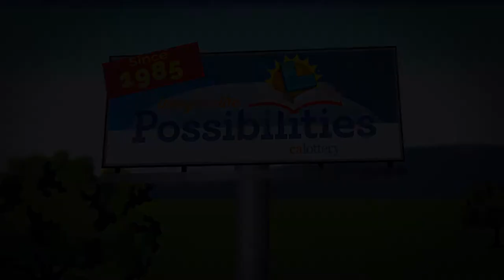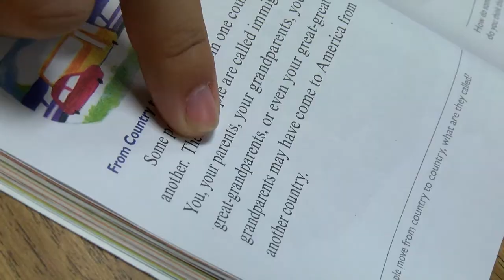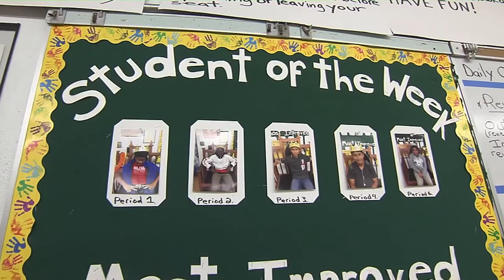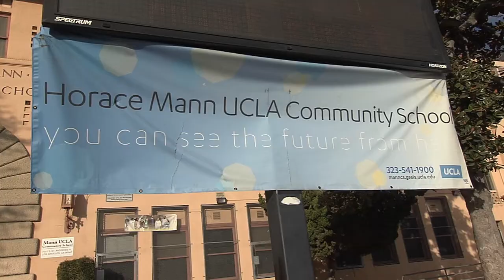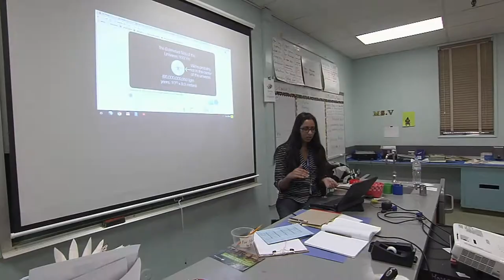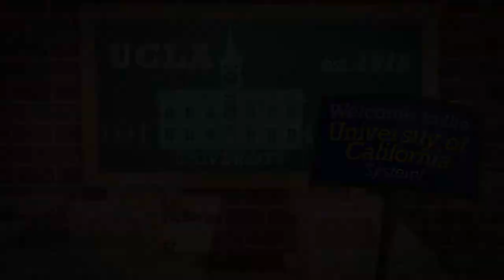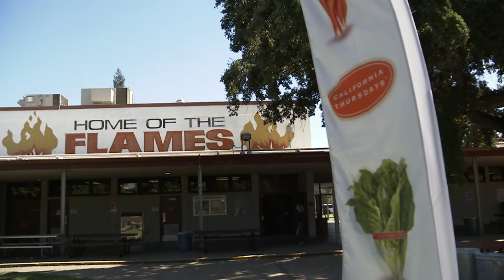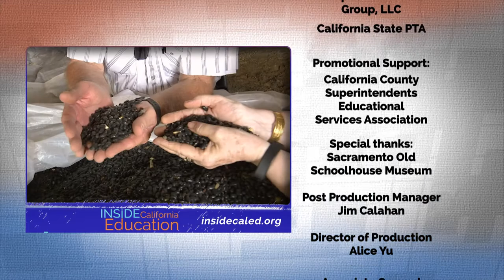Inside California Education: Navigating Autism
A different approach to educating autistic students in Visalia. UCLA opens a new community school in South Central. Lodi schools serve local food grown by local farms.